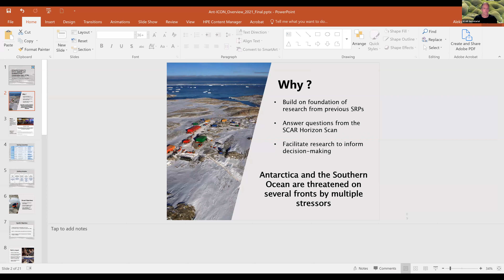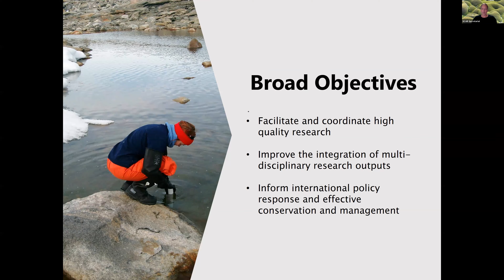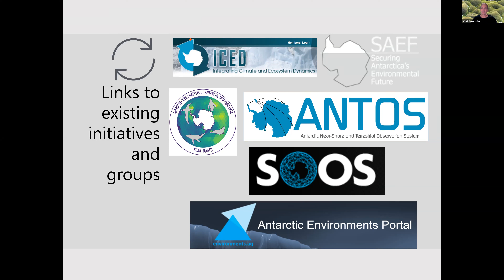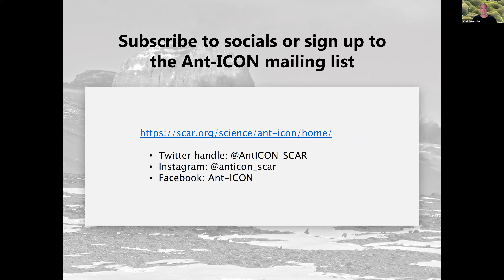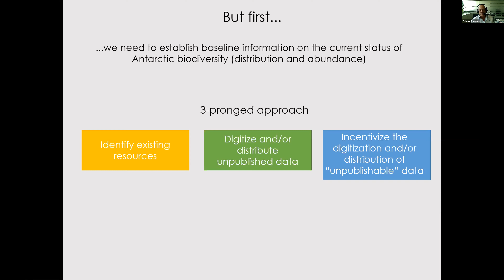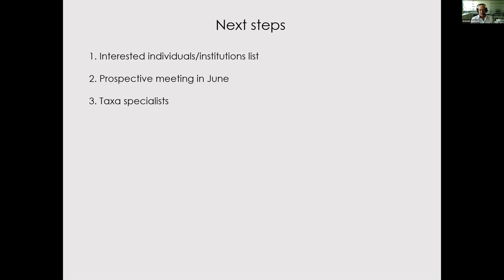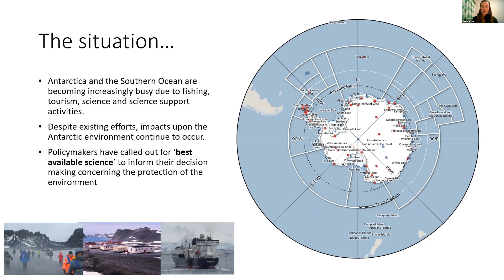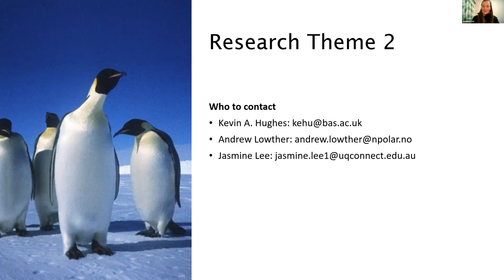Ant ICON Community Engagement Meeting 1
Recording of the Ant-ICON Community Engagement Meeting 1, held 12th May 2021, 9-11am (UTC).

The SCAR Scientific Research Programme - Integrated Science to Inform Antarctic and Southern Ocean Conservation (Ant-ICON) will answer fundamental science questions (as identified by the SCAR Horizon Scan) relating to the conservation and management of Antarctica and the Southern Ocean. It will focus on high-quality research to drive and inform international decision-making and policy development.